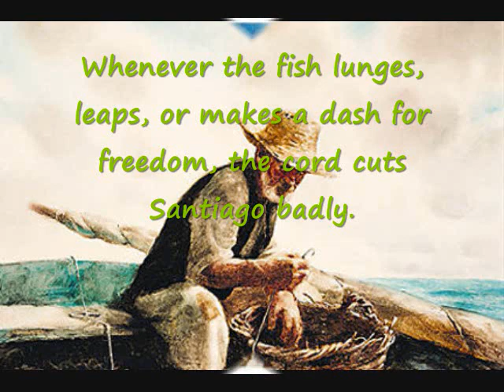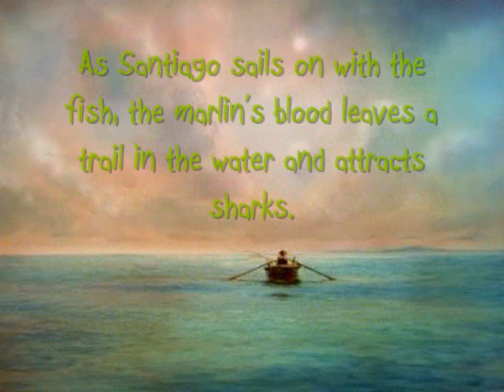The Old Man And The Sea Trailer - Collin, Sal, Scott (and Chris)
A Trailer for the short story The Old Man and the Sea, by Ernest Hemingway.  Researched by Sal Sereno, Collin Rush, and Scott Klein, created by Chris O'Brien.